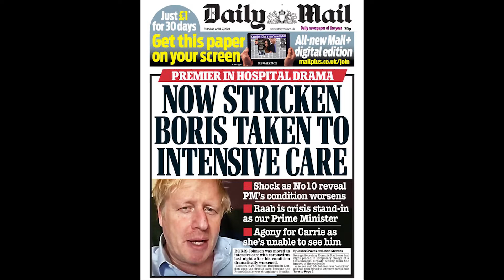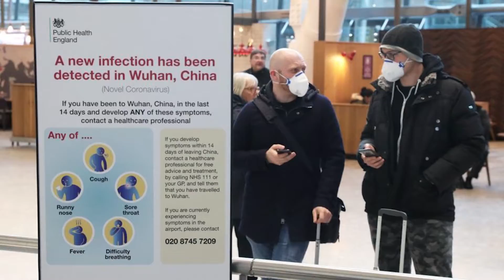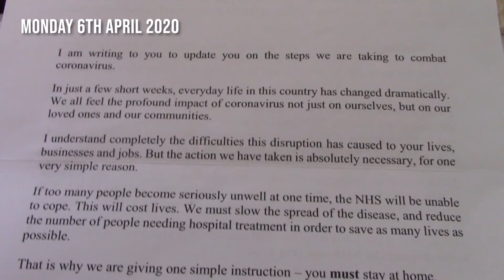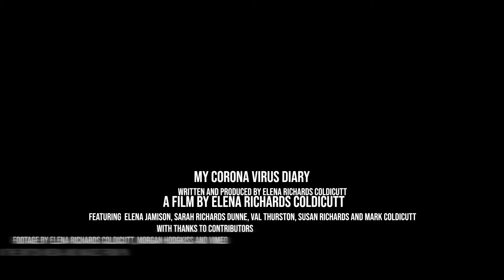Coronavirus Diary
MCA JOURNALISM ACW2 MMU